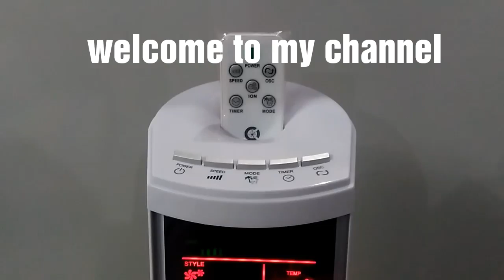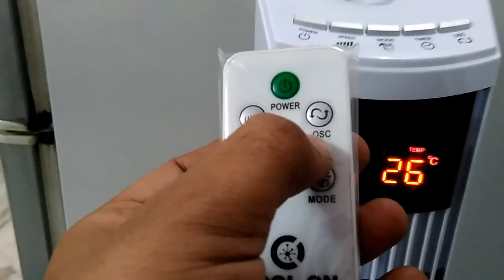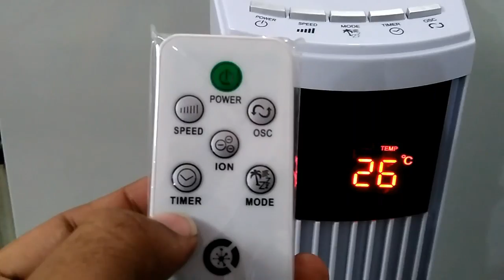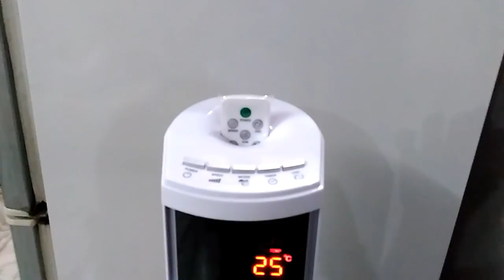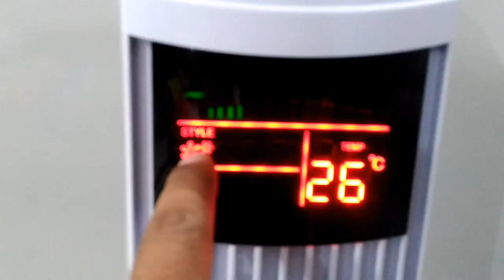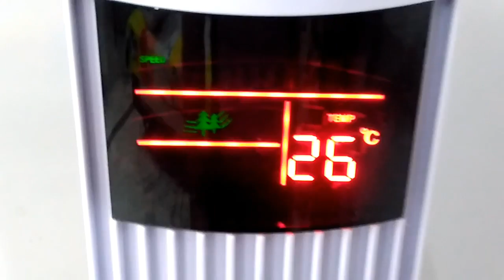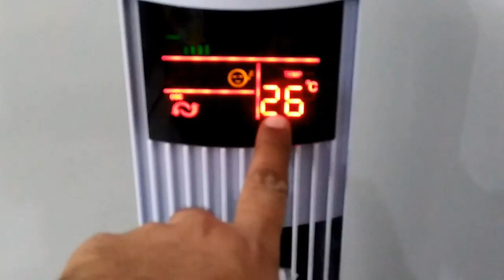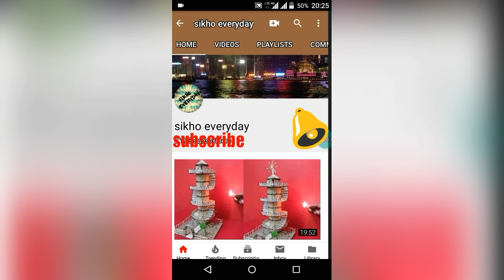mini AC special Tower fan ek baar Jarur Dekhe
hello friend

         hello friend is video mein if Tower fan ke baare me bataya hai isme kaun kaun se function hai usse kaise use Kiya jata hai aur Iske fayde kya kya hai thank you for watch.

1. AC room tower fan display wala

2.AC room tower fan links _
3. kitchen mini tower fan_
4. decor tower fan links_

  (  smartphone links available  )

1. Vivo S1.

2. Vivo v19.

3. Vivo y 50.

4. poco F1 by xiaomi.

5. poco X2.

  ( Amazon Alexa Wi-Fi brand new latest)

1. Alexa

     ( 10 amazing computer label this side )